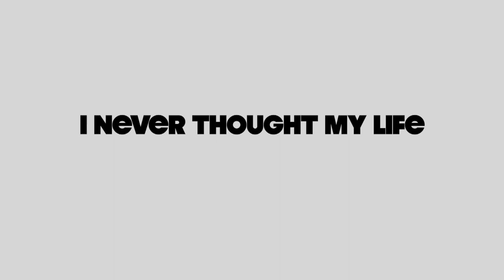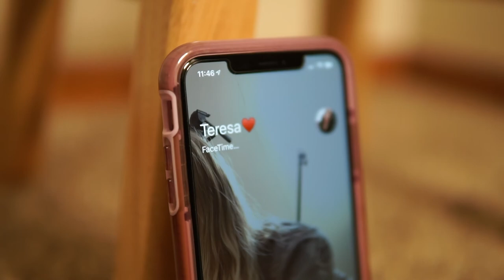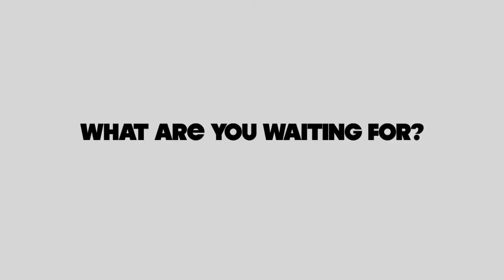2018- The Year I Started Living l Kaylie Clineff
2018- aka the best year of my freaking life. I know this video is very late, but I enjoyed making it. Go explore, and see what this world has to offer.